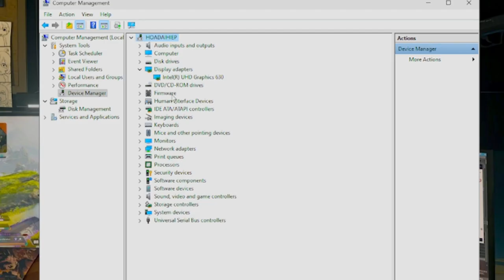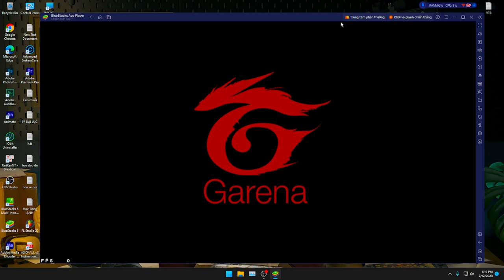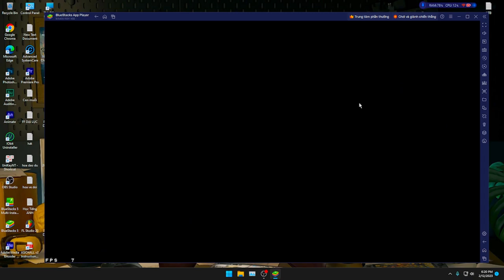Bị cháy card màn hình nên không thể chơi free fire - cách tôi tối ưu nó hết sức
Bị cháy card màn hình nên không thể chơi free fire
Video sản xuất bởi Daoddu. Reup thì phải có tâm nhé..